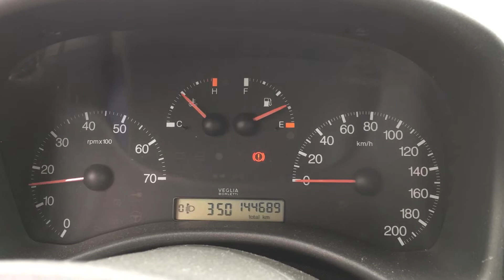S 4292 ДВС (Двигатель) Fiat Punto 1.2i 188A5000